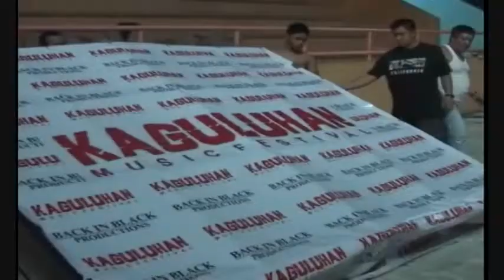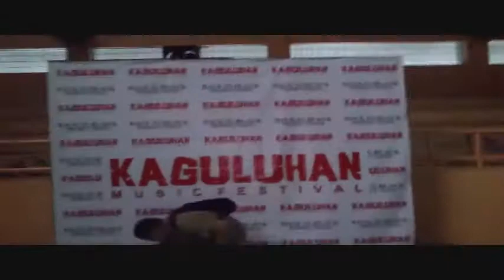Kaguluhan Music Festival 2012 - Highlight reel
Here's the highlight reel for the recently concluded Kaguluhan Music Fest which was held last November 10th at the Pasay City Sports Complex in Pasay City, Philippines. We would like to thank the bands who have performed: SHEPHERDS THE WEAK, FHERROND, ANAK DALITA, SUCKETSEVEN, SEREFAMUS, BOUGHT BY BLOOD, EXILLION, PENGUIN, PARAMITA and PILEDRIVER. Also our partners PULP Magazine, The Music Source, Allied Multipurpose Cooperative Inc., and The Bel and Joey show on DigRadio